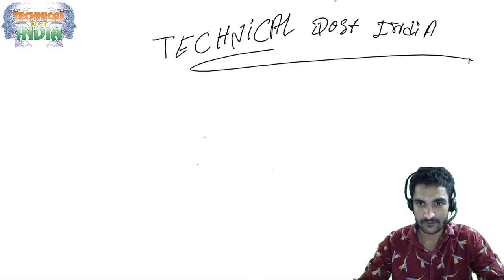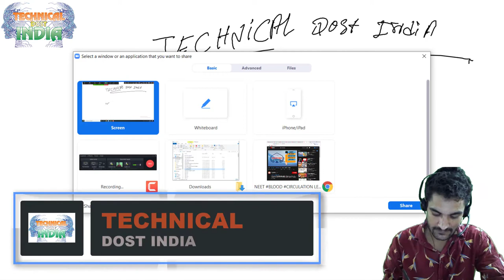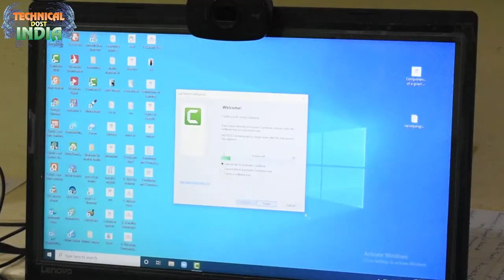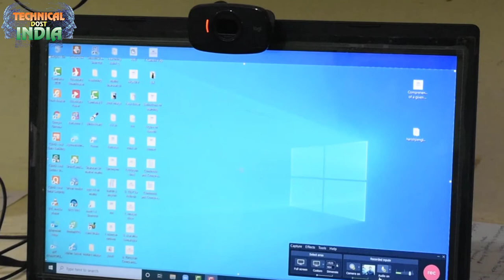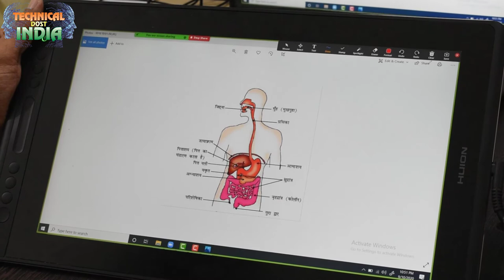HUIONDriving Pen Display Graphic Monitoring Online study ke liye Teacher kaise study karwate hai ?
06 Acer Laptop में Keyboard का आसानी से Use से कैसे करे जाने( Fix Acer Keyboard Not Working
07 विंडोज 7 ,8 ,8.1व 10 का पासवर्ड कैसे तोड़े Windows-7,8,10 ka passwork kaise tode (crack# password)
10 Facebook Ko Hack* Hone Se Kese Bachayen 100% Safe And Password Bhul Jaaye To Kaise Open Karen Fb Ko
INTRODUCTION:- आज के युग में Engineering Drawing बनाने का बहुत महत्व है और यह engineering line की महत्वपूर्ण साखा है | engineering drawing के द्वारा engineer अपने विचार drawing के द्वारा समझता है | किसी भी object का आकार कैसे भी हो सकता है उसके बारे में विचार करने के लिए engineering drawing का प्रयोग किया जाता है |  इसलिए engineering drawing को engineer की परिभाषा कहते है | इसलिए engineer object की रचना करता है और object की shape (आकार) और size के बारे में ज्ञान बताता है तथा समय भी बच जाता है |
ड्राइंग क्या है ?
किसी भी object को line के माध्यम से Drawing paper पर बनाने की कला को drawing कहते है.

TYPES OF DRAWING ड्राइंग कितने प्रकार की होती है ?
ड्राइंग दो प्रकार की होती है | There are two types of drawing.
1. Artistic Drawing. (Free Hand or Model Drawing)
2. Engineering Drawing. (Instrument Drawing)
1. Artistic Drawing:- जैसे Painting , Cinema slide, Advertisement boards etc. की कल्पना द्वारा या वस्तु रखकर artistic के रूप में एक object को representation (प्रदर्शित ) करने की कला को  artistic drawing कहते है |

2. Engineering Drawing:- Engineering drawing में Buildings, Roads, Machines आदि को drawing paper पर दिखाने की कला को engineering drawing कहते है |
(i). Mechanical Engineering Drawing or Machine Drawing.
(ii). Civil Engineering Drawing.
(ii). Electrical and Electronic Engineering Drawing.
(iv). Geometrical Engineering Drawing.

(i). Mechanical Engineering Drawing Or Machine Drawing:- Mechanical Engineering Drawing में machine, machine parts को drawing paper पर दिखाने की कला को mechanical engineering drawing या machine drawing कहते है |

(ii). Civil Engineering Drawing:- Civil Engineering Drawing में Roads, Buildings, Bridges, Dams etc. को drawing paper पर दिखाने की कला को civil Engineering Drawing कहते है |

(iii). Electrical And Electronic Engineering Drawing:- Electrical Engineering drawing में motors, generators, poles, towers, transformers, wiring diagrams etc. को drawing paper पर दिखाने की कला को Electrical Engineering drawing कहते है |

(iv). Geometrical Engineering Drawing:- Geometrical Engineering drawing में rectangle, square, Cube, cone, cylinder, sphere etc. को drawing paper पर दिखाने की कला को  Geometrical Engineering drawing कहते है | ये दो प्रकार की होती है जो कि निम्नलिखित है :-

Types of Geometrical Drawing - Geometrical ड्राइंग के प्रकार ?
(i) Plane Geometrical Drawing.
(ii) Solid Geometrical Drawing.

(i) Plane Geometrical Drawing:- Plane Geometrical drawing में हम दो dimension वाले object ही draw कर सकते है example: length and width | इसे 2D  drawing भी कहते है जैसे square, rectangle, triangle etc. को drawing paper पर दिखाने की कला को Plane geometrical drawing कहते है |